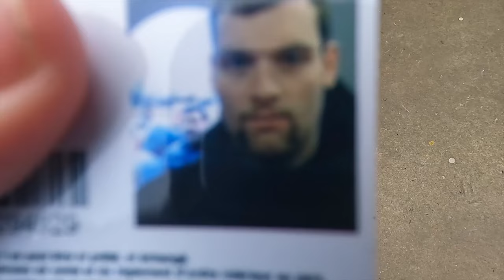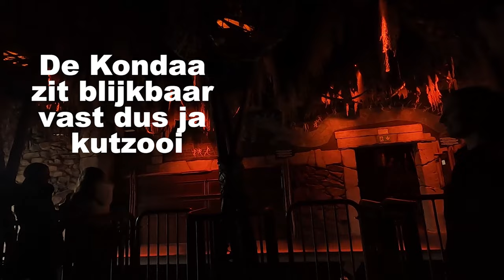Walibi Winter waar ik Ruben Koet van Xtremerides tegenkwam, Lekker Hoor !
Walibi Winter XD